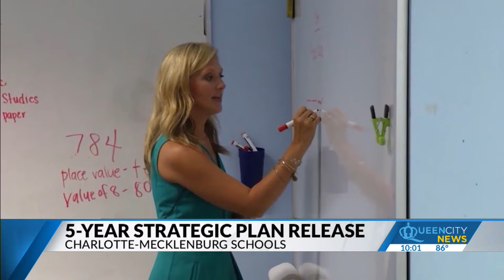Charlotte-Meck School leaders to unveil five-year plan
Charlotte-Mecklenburg School district leaders plan to present their five-year Strategic Plan at Monday’s Summer Leadership Conference